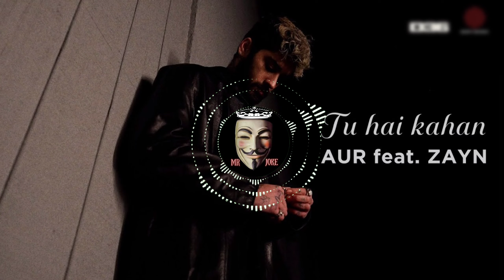Tu Hai Kahan Remix - Aur X Zayn (Offical Music video )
Tu Hai Kahan - Aur X Zayn (Offical Music video )